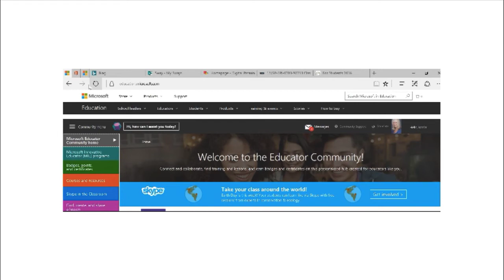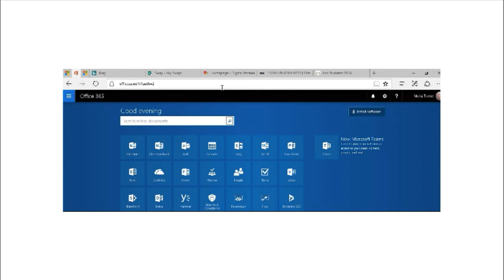Episode 2: A Minute with Maria: Microsoft Edge Pin Tabs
Maria shows how to Pin Tabs in Microsoft Edge web browser.